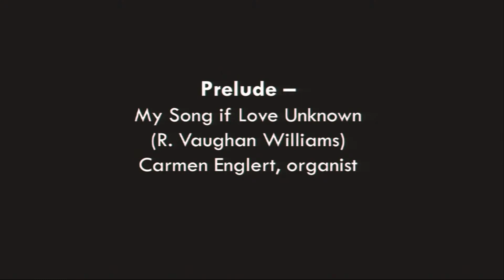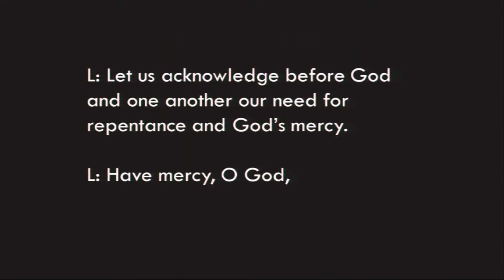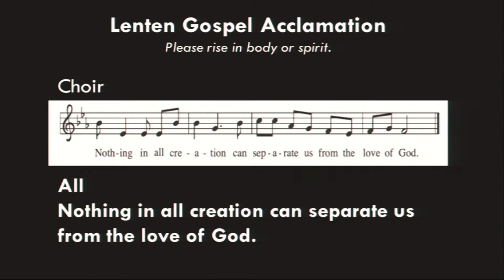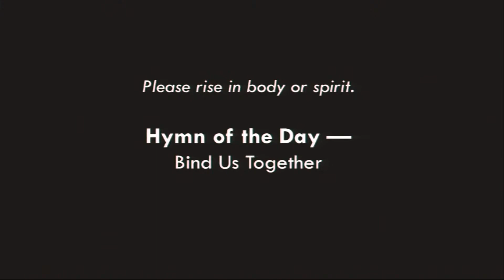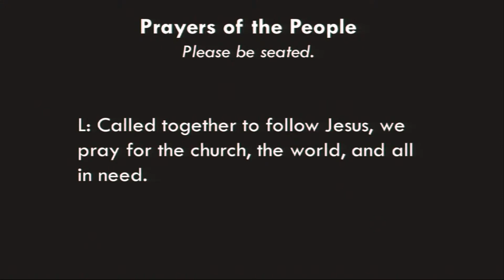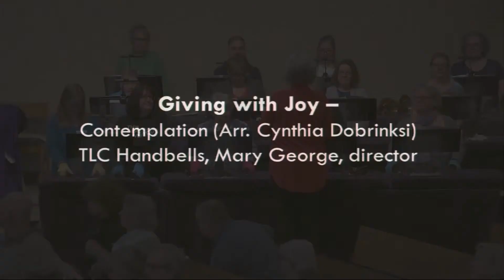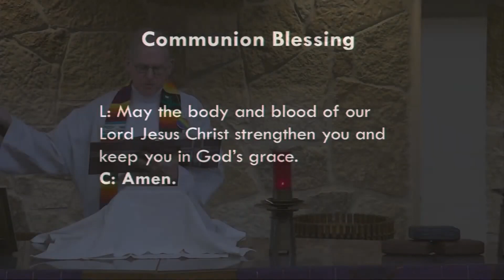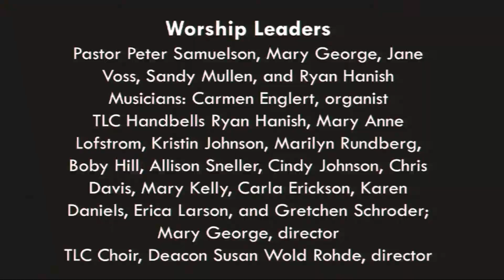2/26/23 - 9:30am TLC Sunday Worship